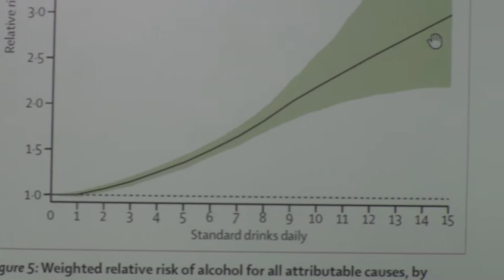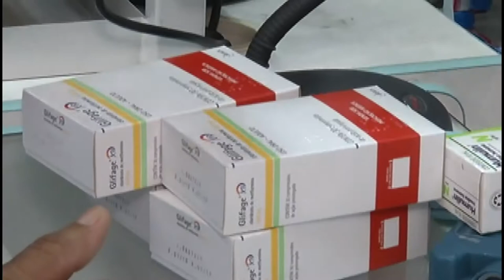Panorama | TVE - O consumo de bebidas alcoólicas - 06/09/19